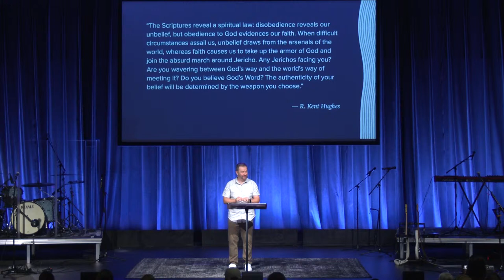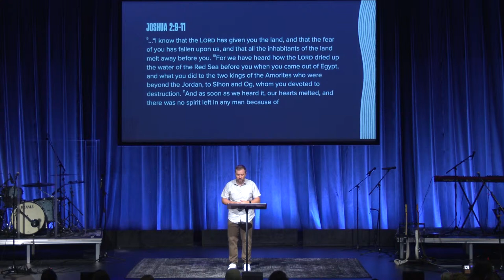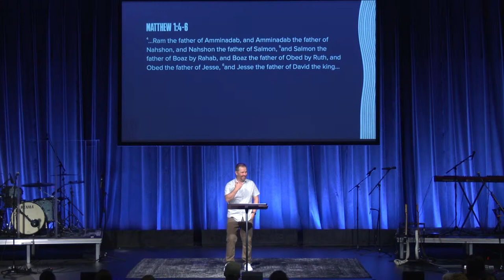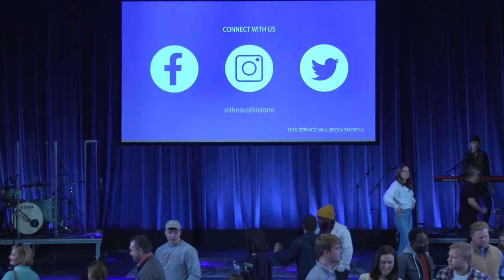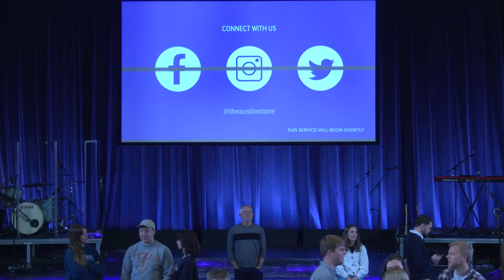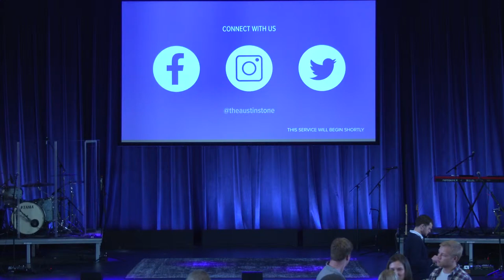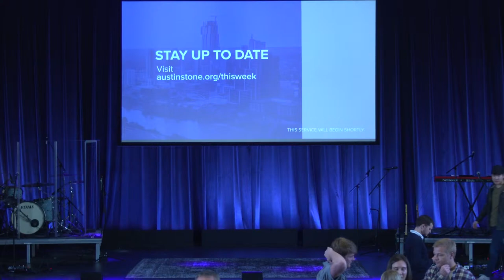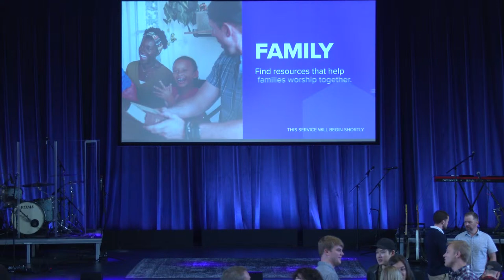Hebrews: Falling Walls and Redemptive Hope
Ross Lester examines the faith of Rahab and Joshua—two very different perspectives that each reveal God’s kindness in welcoming us into His redemptive story.